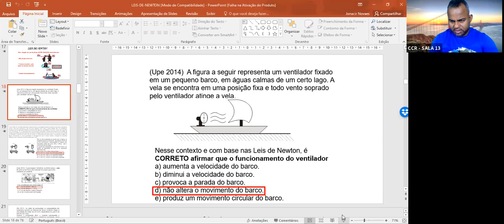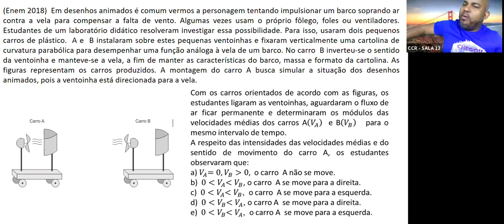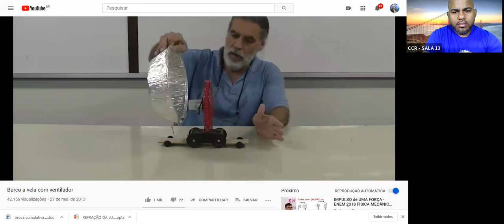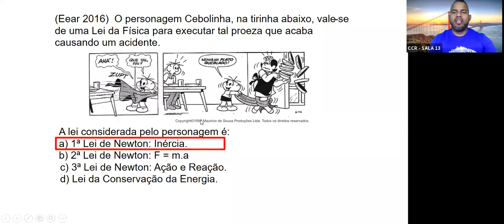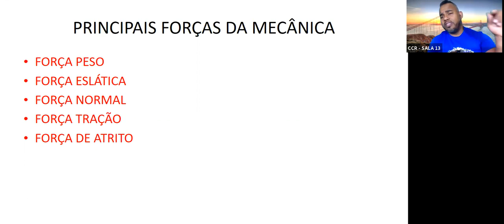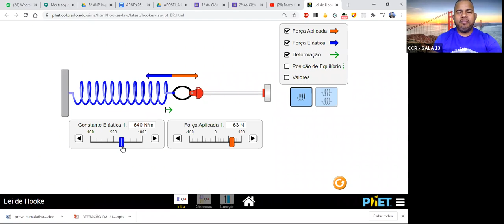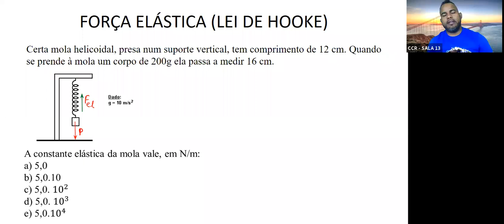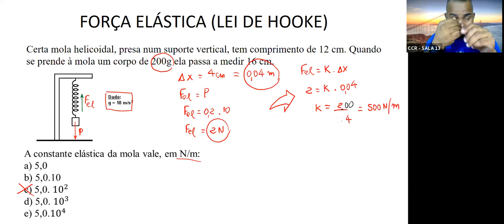3ª SÉRIE A - FÍSICA (30/09)